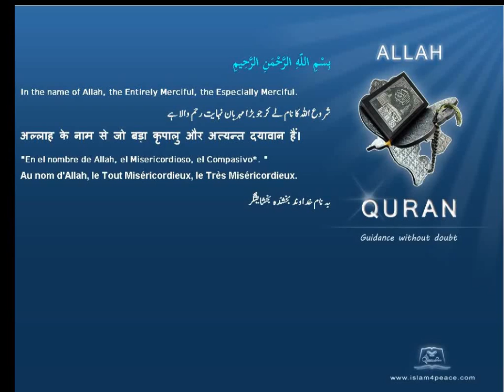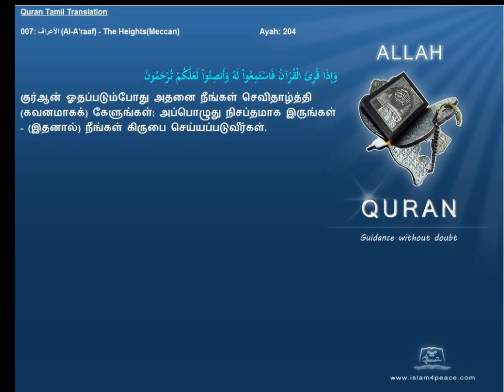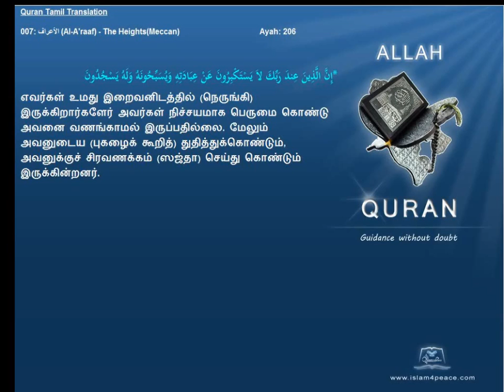Quran Tamil Translation 007 الأعراف Al A'raaf The HeightsMeccan Islam4Peace com